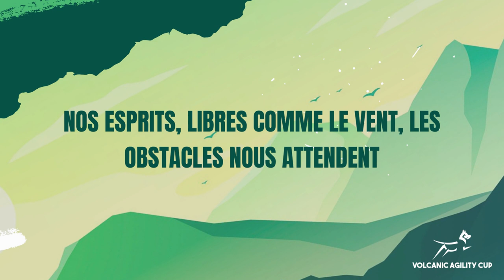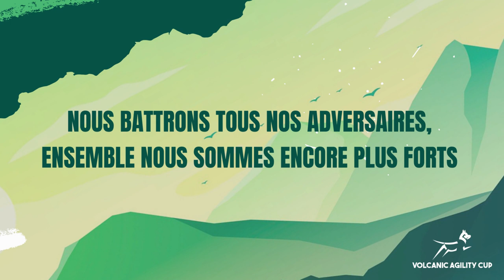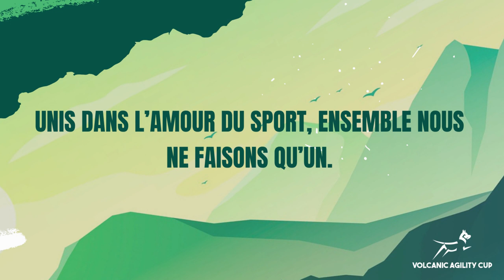Volcanic Agility Song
Chanson de la VAC - Volcanic Agility Cup
Paroles du son Volcanic Agility Song